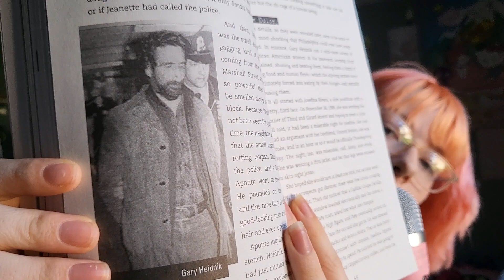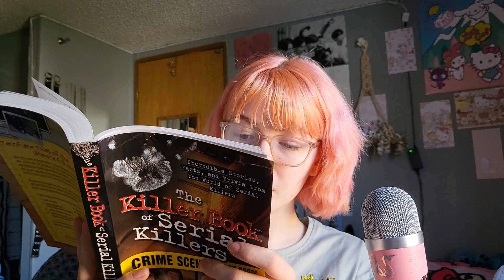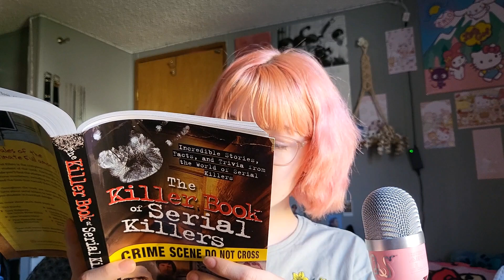True Crime ASMR | Gary Heidnik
these stories actually blow my mind to see how crazy ppl are

asmr._.angie
crochet._journey